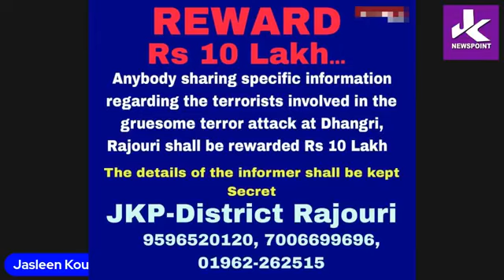Police announce Rs 10 lakh reward for info about Rajouri atta_ ckers